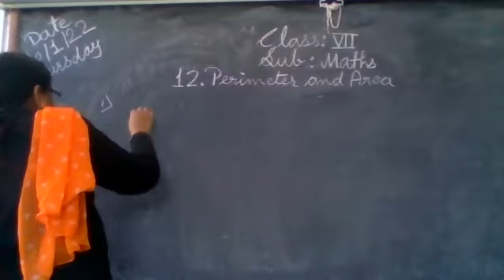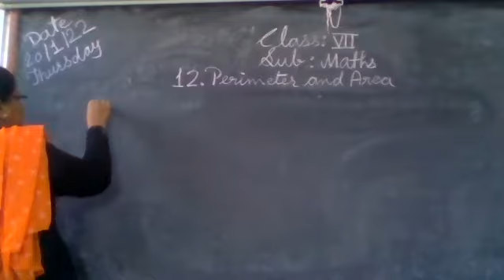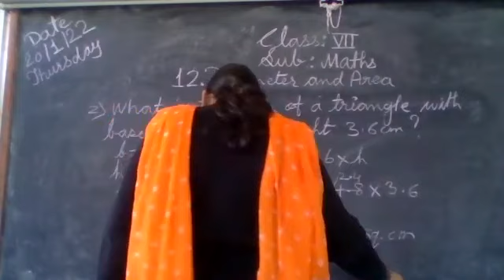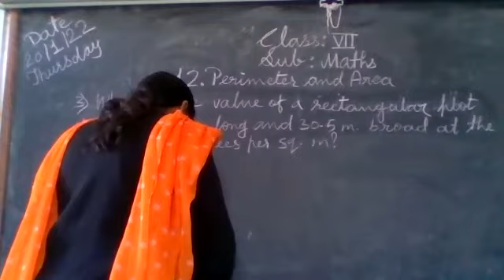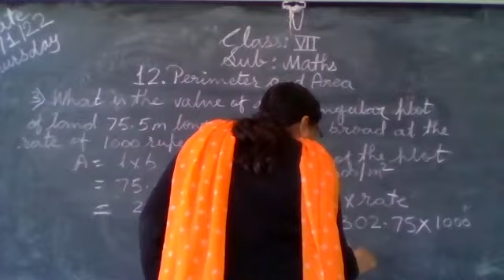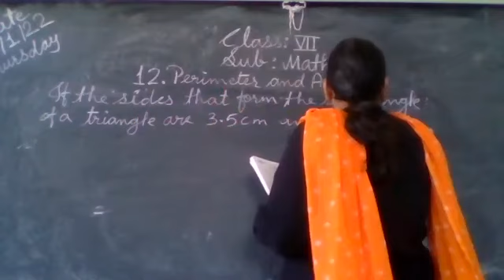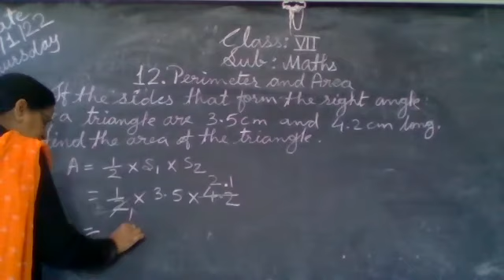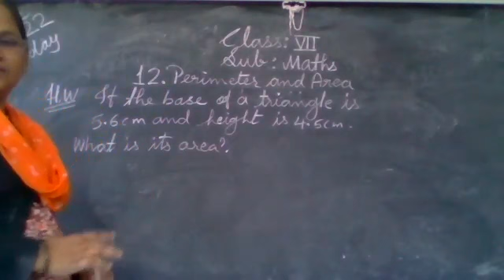STATE BOARD Std 7 Maths